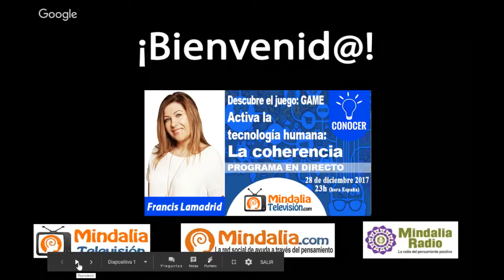Activa la tecnología humana: La coherencia, por Francis Lamadrid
Activa la tecnología humana: La coherencia por Francis Lamadrid, que tuvo lugar en Diciembre de 2017.

Francis Lamadrid
Dice que se siente una Alquimistamoderna, ya que nuestras percepciones son la materia prima con la que podemos transmutar lo denso (negatividad) en oro, es decir, conciencia. Se formó en diversas terapias energéticas, de autoconocimiento y desarrollo humano. Y en cuanto a su formación académica está Licenciada en Derecho y Ciencias Políticas. Francis es mentora de vida y emprendimiento; forma y acompaña a personas que se sienten desorientadas o les falta motivación respecto de poner en marcha su sueño de vida o proyecto profesional, facilitando un nuevo enfoque mental, y un estado emocional que les impulse a la acción.